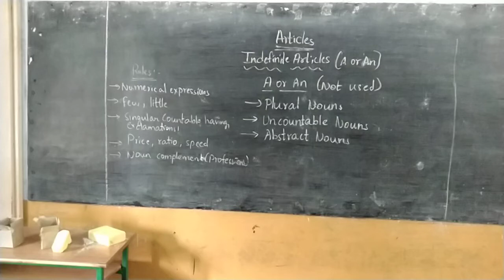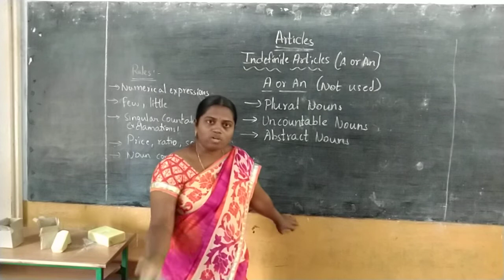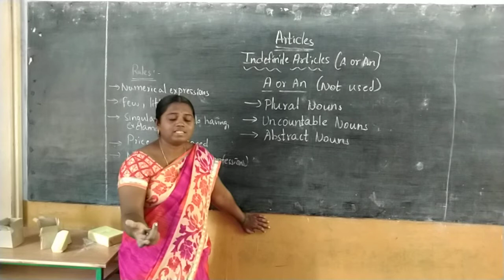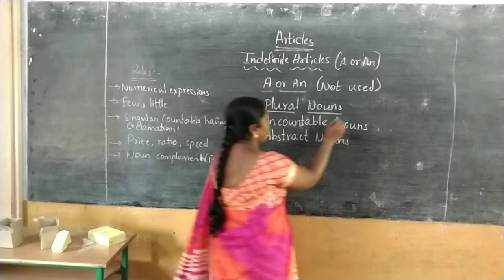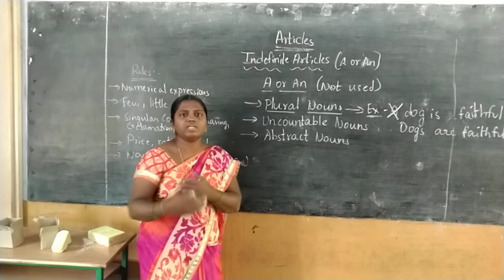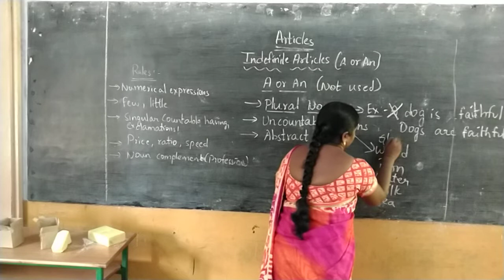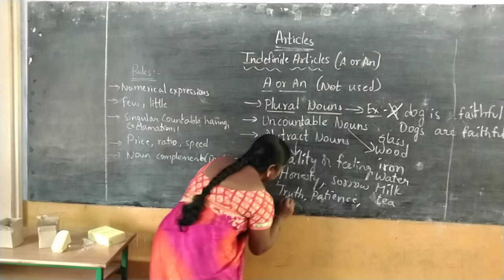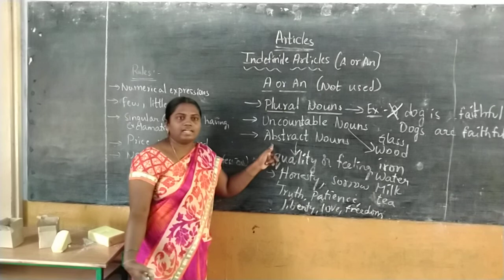ARTICLES 7TH & 8TH PART 2